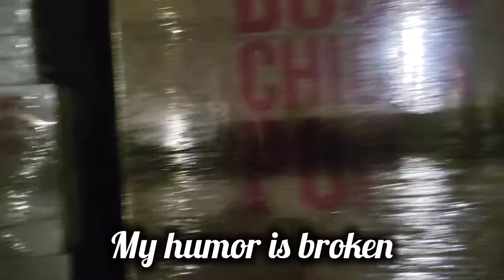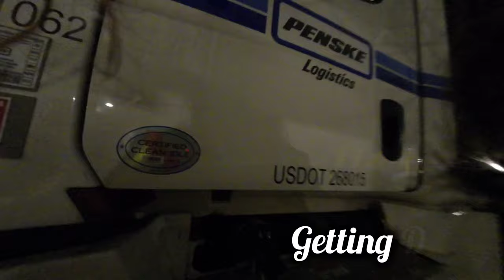Trucker Work Vlog: 340 Miles 2 Runs; PA to NJ; Spring is Here!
night shift isn't easy when it comes to life outside of work for me, but it's great traffic wise 😅

I wanna thank everyone again for clicking and watching and thank you to ALL my subscribers. We almost doubled in only a week and that's insane! thank you so much!

bye 👋